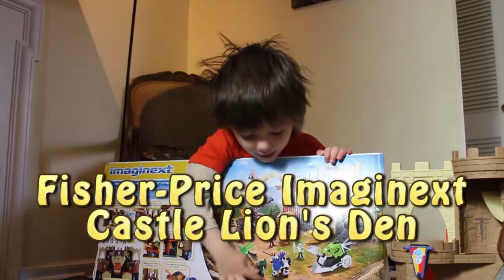Cooper's Corner- Imaginext Lion's Den Castle | ActOutGames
Cooper and Brian play with Cooper's Imaginext Lion's Den Castle.  Batman and Batgirl make an appearance as well as Barney!!

Click on Closed Captioning if you don't speak Cooper.